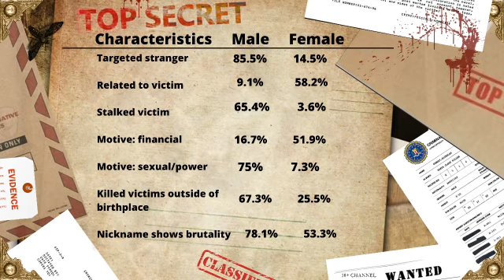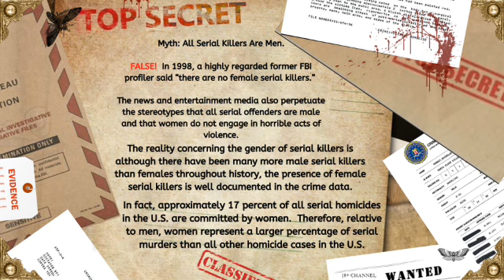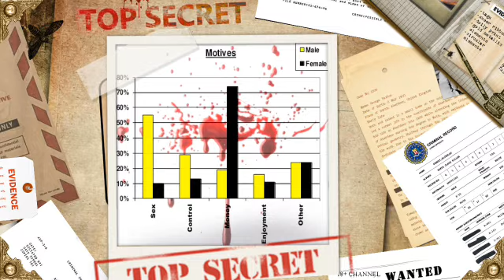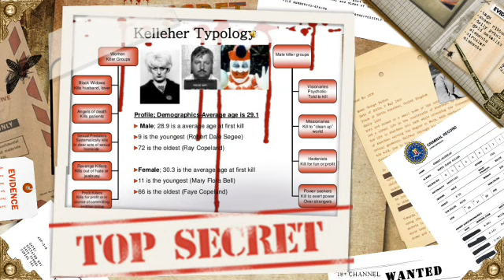Serial Killers: Battle of the Sexes